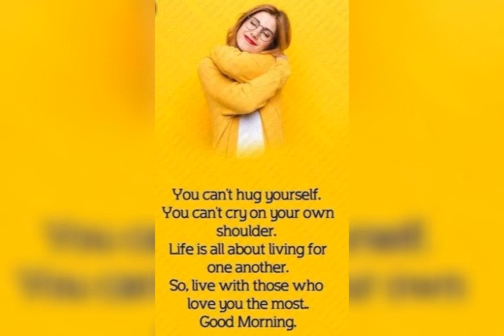২৬.১২.২০২২ শরণাগত শুনুন সৌমিত্র বসু র কাছে।